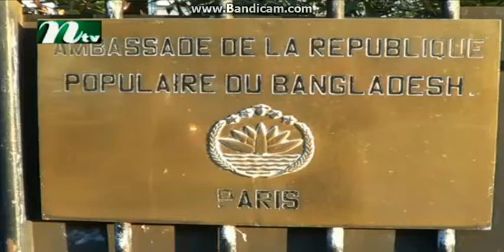বঙ্গবন্ধু শেখ মুজিবুর রহমানের জন্মদিন ও জাতীয় শিশু দিবস উদযাপন করছে বাংলাদেশ দূতাবাস ফ্রান্স।